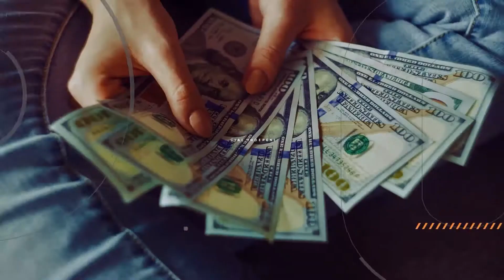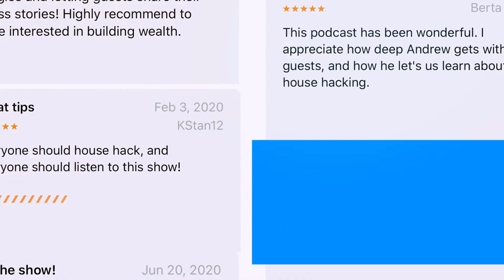From Working on Space Shuttles to Launching a Real Estate Career | House Hacking 101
Sean Pan shares his story of how working with disgruntled co-workers led him down the path to financial freedom. He went from working on space shuttles to launching a career in real estate!